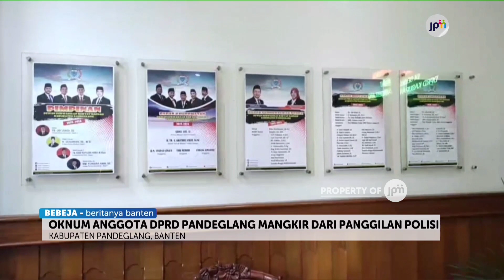TERSANGKA KASUS DUGAAN PELECEHAN SEKSUAL, OKNUM ANGGOTA DPRD PANDEGLANG MANGKIR DARI PANGGILAN